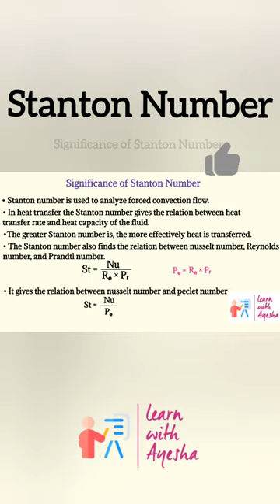what is Stanton number and its significance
what is stanton number and significance of stanton number..stanton number is the ratio of heat transfer coefficient and heat capacity of the fluid.It is used to analyze forced convection flow.Stanton number is a dimensionless number finds the relation between nussult number, reynold number and prandtl number.
it is also define as the ratio of nussult number Nu and peclet number Pe.